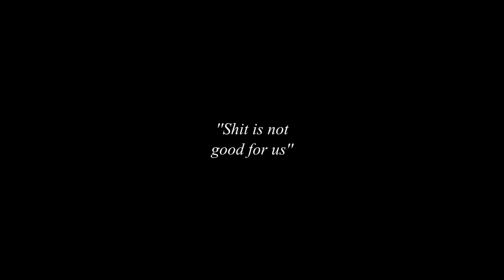Minecraft : Hunger Games w/ TheCleverCreeper